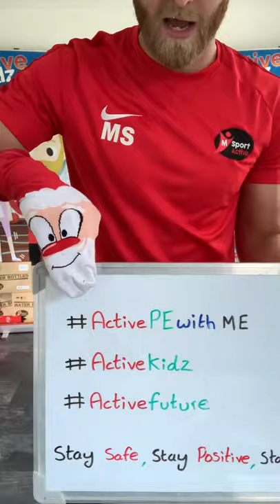Day 29 ActivePEwithME ... Grab 8 socks for this one!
Stay Safe, Stay Positive & Stay ACTIVE